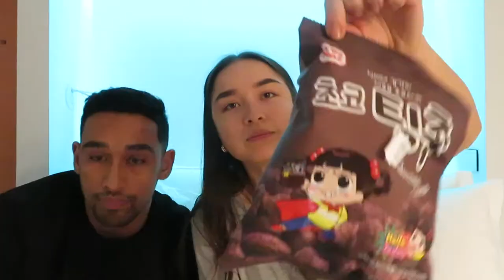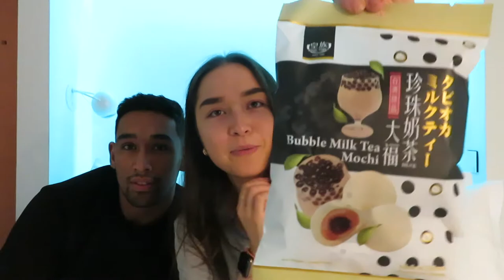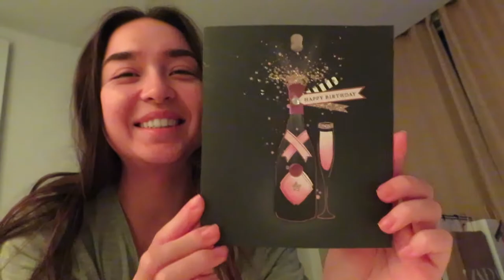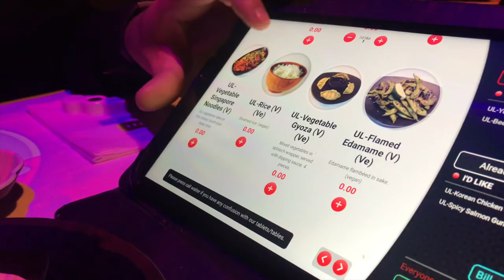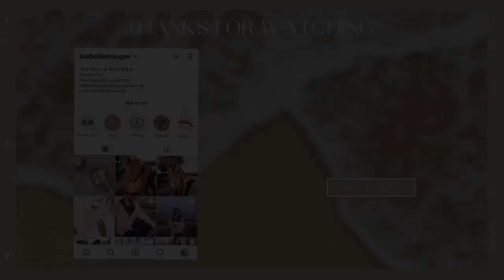25TH BIRTHDAY VLOG | LONDON, HARRY POTTER WORLD & SHOPPING | Isabella Mauger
Hello friends,

Another year has passed and I'm 25!!

Even though I had no voice this whole trip, it was so worth it!

Hope you enjoy my birthday vlog.

Much Love,
Izzy x